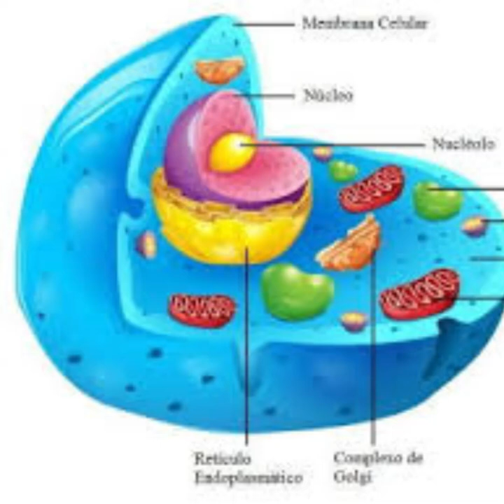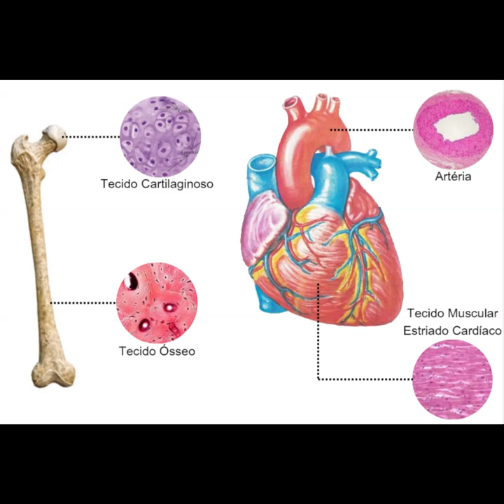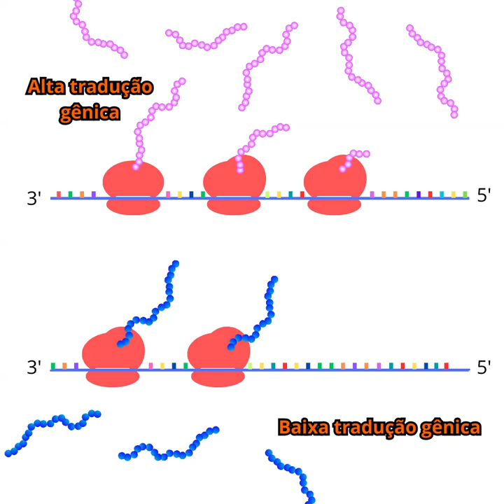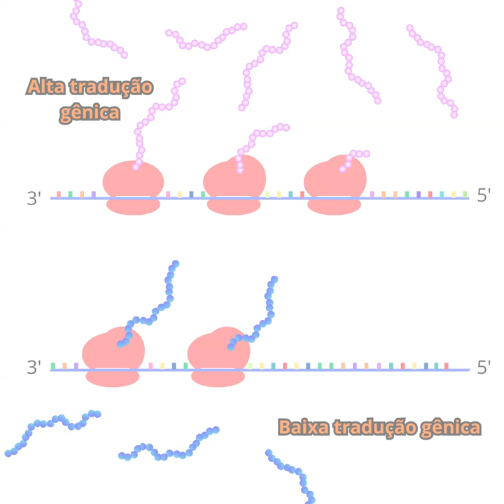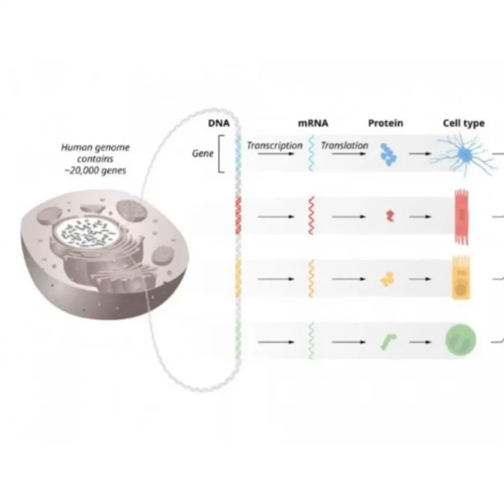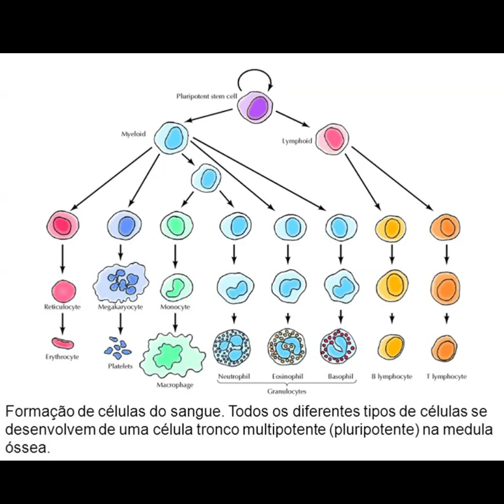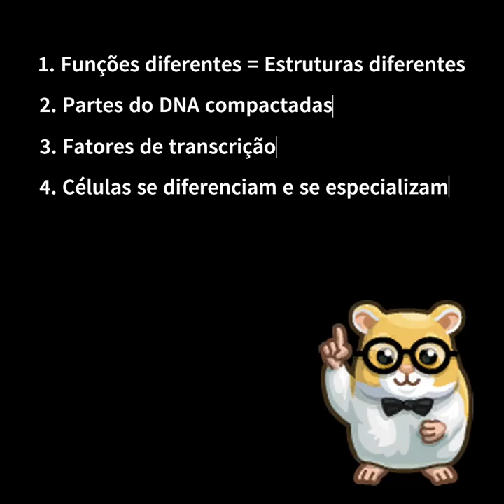Podcast Viagem ao Centro da Célula - "Por que existem células diferentes no nosso corpo?"🧬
Esse podcast com imagens, feito para a disciplina BL583 (Construção Mídias para Ensino C. Biologia), explora como e por qual razão existem células e tecidos diferentes no nosso organismo. Ele foi produzido por João D'Antona e Emilly Feitosa, alunos do curso de biologia da Unicamp, tendo em mente alunos de ensino médio que já tiveram aulas sobre genética e citologia.